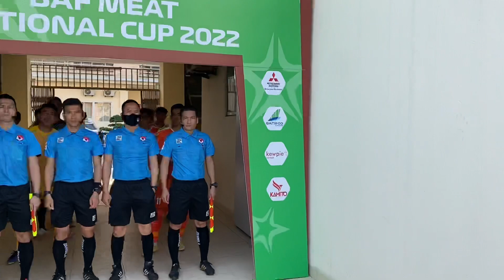Lạch Tray 24H || Các Cầu Thủ CLB Bóng Đá Hải Phòng Quyết Tâm Từ Trong Phòng Thay Đồ Sân Thanh Trì